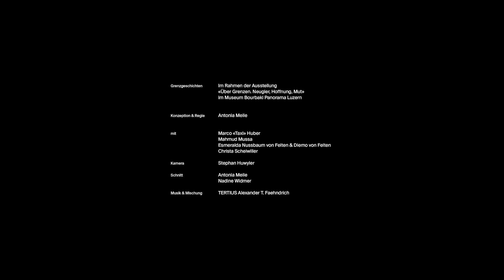Grenzgeschichten: Diemo von Felten, Primarschüler & Esmeralda Nussbaum von Felten, Sozialarbeiterin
Diemo von Felten (*2012), Primarschüler
Esmeralda Nussbaum von Felten (*1984), Sozialarbeiterin

Diemo: «Bei Stufe rot auf der Ampel muss ich ins Zimmer. Manchmal bin ich dann noch hässig, aber manchmal reden wir auch zusammen darüber.»

Esmeralda: «Wenn ich an Grenzen gelange, ist es sehr hilfreich, aus der Situation ‘herauszugehen’, um mit Distanz zu beurteilen: Was brauche ich, was die Kinder?»

Für Esmeralda Nussbaum von Felten ist das Austesten von Grenzen Voraussetzung für die kindliche Entwicklung. Umso wichtiger erachtet sie das Aufzeigen und Einhalten von Verhaltensgrenzen.
Diemo, Esmeraldas Sohn, stellt diese Grundsätze phasenweise fast täglich auf die Probe: Ohne Vorwarnung schlittert er von Grün über Orange in den roten Bereich der Grenzen-Ampel. Dennoch hilft das Ampelsystem der Familie beim Zusammenleben und Reflektieren.
Zur Familie gehören zudem Vater Fabiano von Felten sowie die Töchter Lorena und Noelia. Esmeralda und Fabiano leben das 50/50-Familienmodell und teilen sich Erwerbs-, Kinderbetreuungs- und Familienarbeit je zur Hälfte auf.

Der Film ist Teil der Serie «Grenzgeschichten», die anlässlich der Sonderausstellung «Über Grenzen. Neugier, Hoffnung, Mut» im Jahr 2021 zur Erinnerung an die Grenzüberschreitung der französischen Bourbaki-Armee vor damals 150 Jahren im Bourbaki Panorama Luzern realisiert wurde.

4 Dokumentarfilme à 7 min, Mehrkanal, raumfüllende 180° Projektion, CH-2021, im Auftrag des Bourbaki Panoramas Luzern

INFOS ZUR AUSSTELLUNG
«Über Grenzen. Neugier, Hoffnung, Mut»
Bourbaki Panorama Luzern, 11. Mai 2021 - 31. August 2023

Wann haben Sie zuletzt eine Grenze überschritten? Kennen Sie Ihre eigenen Grenzen? Und wann werden diese übertreten? Grenzsituationen sind alltäglich. Sie sind ambivalent, sowohl Herausforderung wie Chance, Gefahr und Bereicherung. Zur Erinnerung an die Grenzüberschreitung der französischen Bourbaki-Armee vor damals 150 Jahren lud das Museum Bourbaki Panorama 2021 mit einer neuen Sonderausstellung aufs Terrain der Grenze.

In der Ausstellung traf Begegnung auf Selbsterkundung: Vier Filmportraits – von der Luzerner Filmemacherin Antonia Meile eigens für die Ausstellung realisiert – stellen zum einen Menschen vor, die im Alltag an Grenzen gelangen, Grenzsituationen begleiten, Grenzüberschreitungen verhindern und Grenzen überwinden. Sei es als Berufsmilitärpilot, Sterbebegleiterin, geflüchtete Person oder in einer Erziehungsgemeinschaft. Die einfühlsamen Gespräche und symbolhaften Stimmungsbilder wurden auf eine überdimensionierte, der Form des Panoramas nachempfundenen Fläche projiziert. Diese Präsentation ermöglichte ähnlich dem Panorama eine immersive Wirkung.